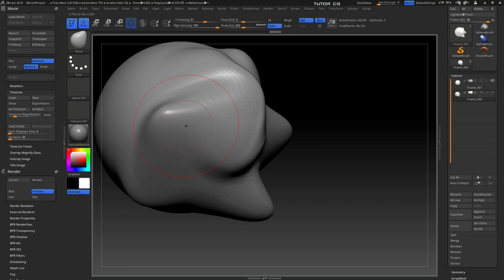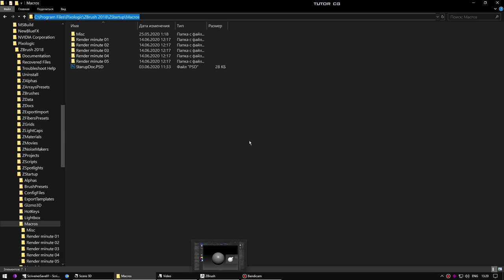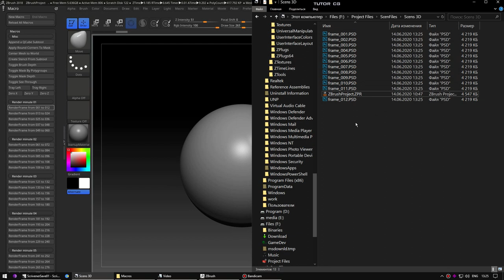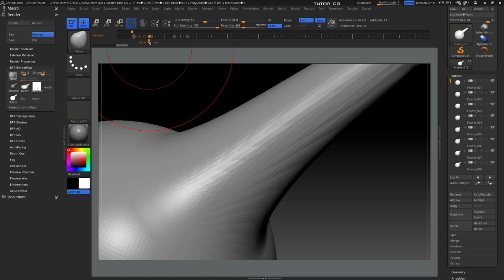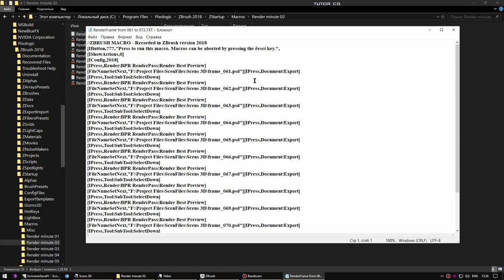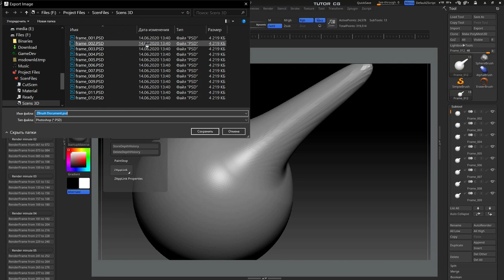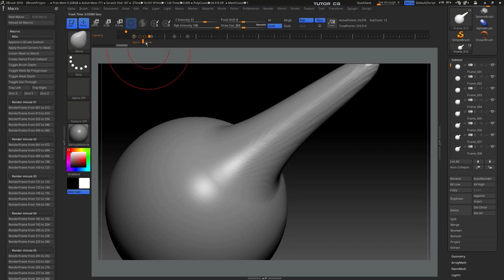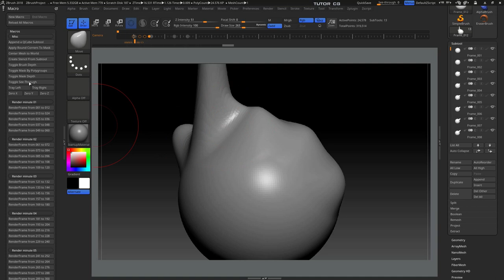ZBrush Render (Test 03) Анимация для 3D Мультика I Macros I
► 00:00 - В начало
► 00:04 - Вступление
► 02:01 - Вариант рендера 01
► 04:02 - Вариант рендера 02
► 06:48 - Рабочий вариант рендера
► 08:44 - Как создать макрос
► 10:33 - Как применить макрос
► 12:15 - Закладки для камеры
► 13:50 - Как анимировать камеру
► 15:57 - Изменить путь для макроса
► 18:03 - Правила рендера
► 20:09 - Возможности рендера ZBrush
► 21:22 - Почему формат .PSD
► 22:49 - Sage Thumbs включить превью
► 24:27 - Эпилог

В этом видео разберём ещё один вариант рендера
для создания 3D мультиков при помощи
анимации скульптинга в ZBrush
01. Нужно скопировать макросы в папку:
C:\Program Files\Pixologic\ZBrush (Версия)\ZStartup\Macros
в этом видео это рассказано тут - 08:59
02. Не забудьте изменить путь для макроса,
что бы он сохранял рендер в нужную вам папку
в этом видео это рассказано тут - 15:57
Даёт возможность просматривать
превью PSD как простой формат
в этом видео это рассказано тут - 22:49